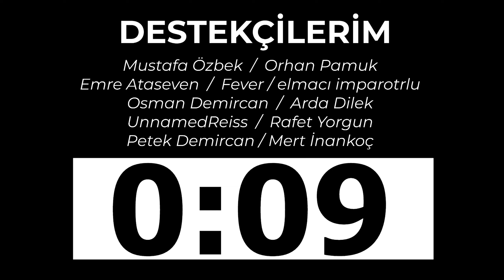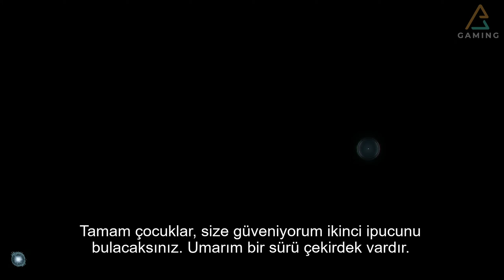#10 Tiny Dancer İş Başında! | Marvel's Avengers Türkçe Altyazılı Yorumsuz [2k 60 Fps]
Dünyayı kurtarmak istediler, San Francisco'nun sonu oldular! Stark'ın bencillikleri, Thor'un çekici, Hulk'un kükremesi; Türkçe Altyazılı olarak sizi bekliyor... İyi seyirler!

►Ekipman:
Anakart : ASUS PRIME B365M-K
İşlemci : INTEL i5 9400F
Ekran Kartı : Nvidia Geforce RTX2060 Asus Tuf
Ram : F4-3000C16S-16GVRB
SSD : James Donkey 240 Gb
Mikrofon : Blue Snowball Ice

Marvel's Avengers Oyun
Marvel's Avengers Oyun Final
Marvel's Avengers Oyun 6. bölüm

Arkadaşlar kaldığınız yerden devam etmek için Youtube geçmiş sekmesinden videoya tıklayabilirsiniz. Videolar yayınlandıktan sonra 2k olarak işlenmesi biraz zaman alabilir...